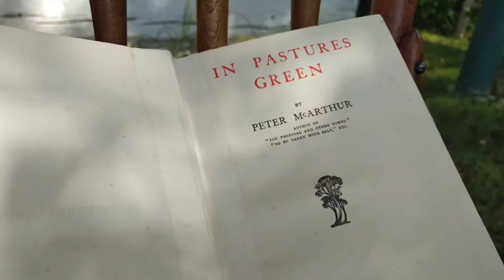Peter McArthur Story Time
It's time for another story from Peter McArthur. In 1914, McArthur was a popular author with a nation-wide audience thanks to columns featured in the Toronto Globe and the Farmer's Advocate, so join us for another tale from his collection.